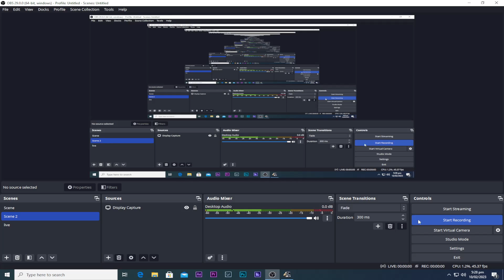Got Tickets During a Delivery;( Euro Truck Simulator